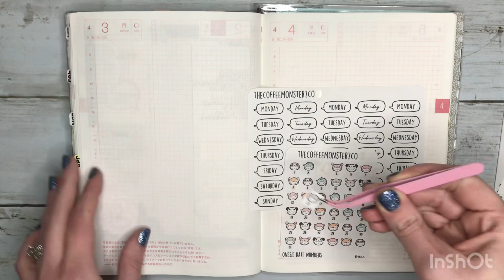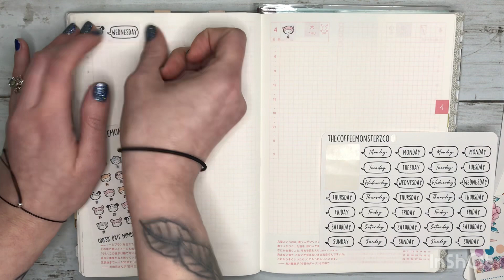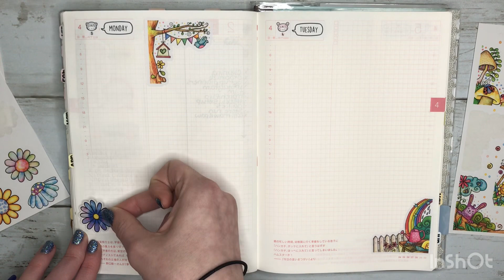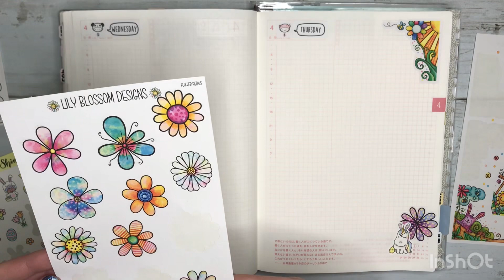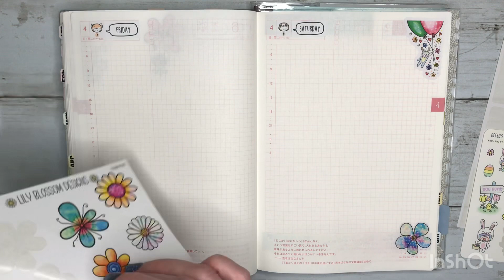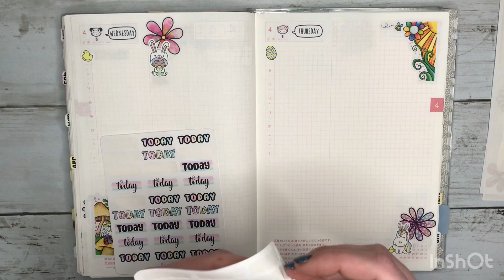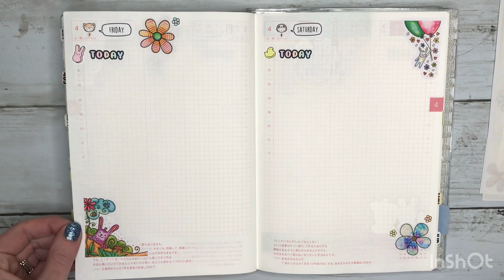Setting up my Daily Pages